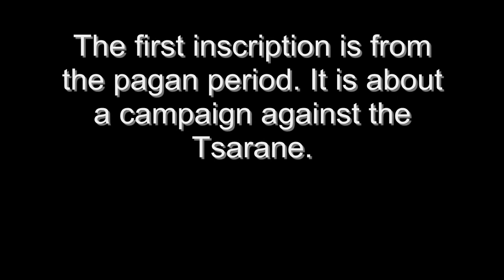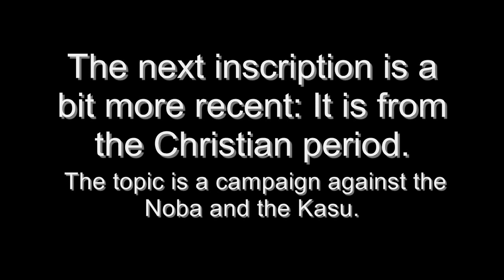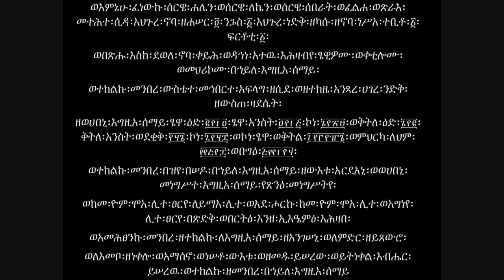Two More Inscriptions by Ezana v 2 0 YouTube